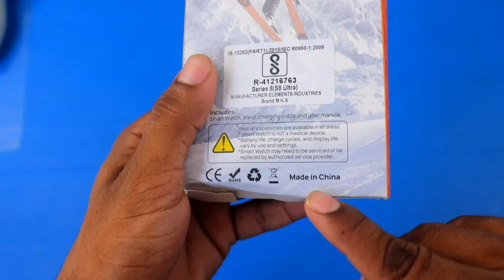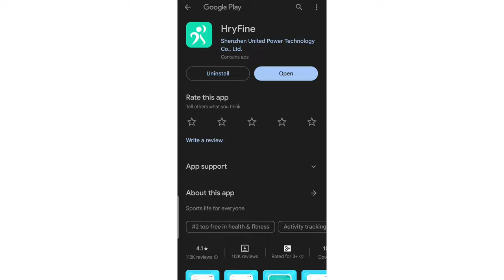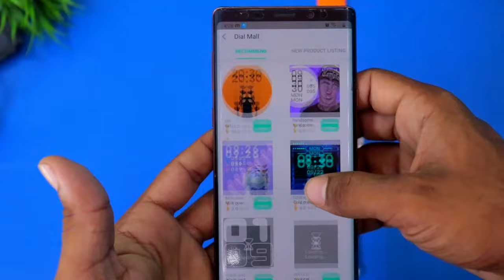STOP Buying This Watch S8 Ultra Smartwatch :- Unboxing & Review | Galti Mat Karna?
RBG Desk Lamp Buying Link 👇

Mini Massager Buying Link 👇

Best Recommendations

Realme narzo 50i Prime 👇

Redmi A1 👇

Samsung Galaxy M13 👇

Tecno Spark 9 👇

Tecno Spark 8Pro 👇

Redmi note 11👇

Samsung Galaxy M32 Prime edition 👇

Redmi note 10T 5G 👇

Iqoo z6 lite 5g 👇

Redmi Note 11T 5G👇

iQOO Z5 5G 👇

Samsung Galaxy M33 5G 👇

Poco X4 Pro 5G 👇

Realme 9 Pro 5G 👇

Samsung Galaxy S20 FE 5G👇

Oneplus Nord 2T 5G 👇

Iqoo Neo 6 5G 👇

Oppo Reno8 5G 👇

Topic Cover  )

4g android smart watch
s8 ultra 4g watch
sim card ultra smart watch
4g android smartwatch
android smartwatch
s8 ultra 4g smartwatch